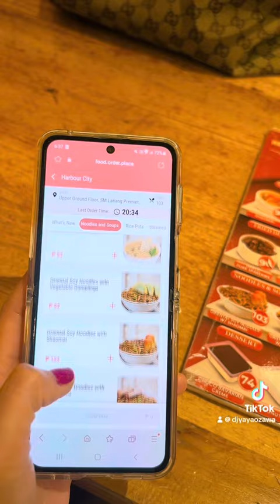HARBOUR CITY DIMSUM HOUSE - SM LANANG DAVAO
👋 Tara, ubani ta og kaon sa Harbour City 港都 Dimsum House dinhi sa Upper Ground Floor sa SM Lanang. 😋🍽️🤩

I really had a great food experience, and I'm sure I will definitely come back with family, friends, and loved ones.